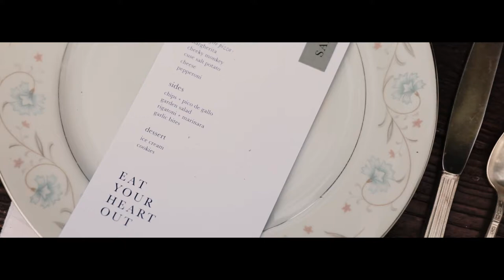Bill and Ashley Wedding Film